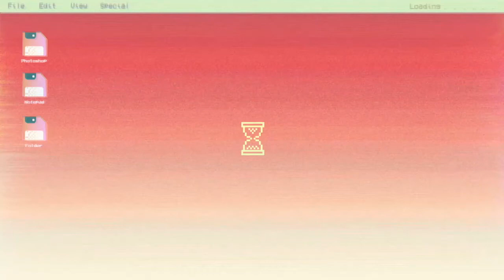BEAUTY PRODUCT TERFAVORTIE SELAMA 2020 !!!!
Be kind and spread the love :)
-MEIDYTA-